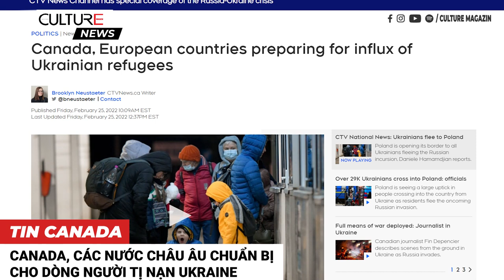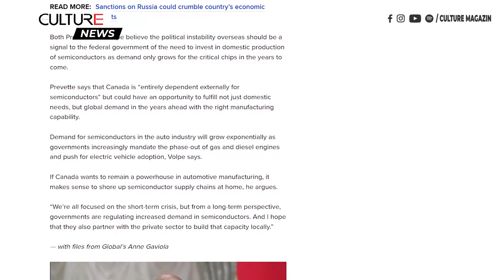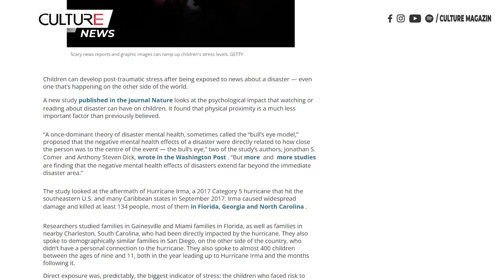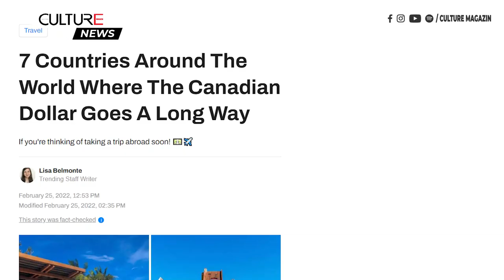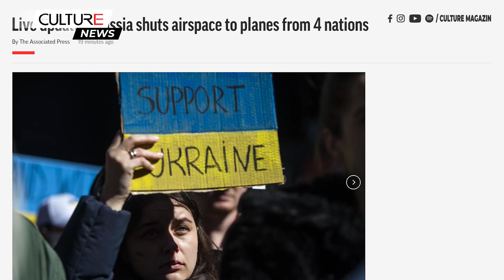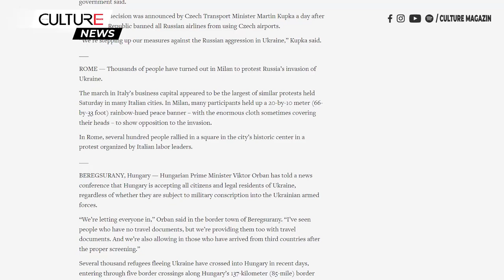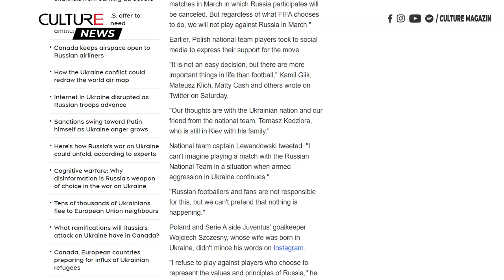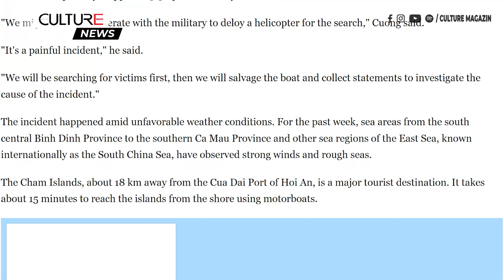🔴 TIN CANADA TỐI 26/02 | Đức gửi vũ khí chống xe tăng cho Ukraine, Mỹ tăng cường hỗ trợ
Trong bản tin tối ngày 26 tháng 2, mời quý vị theo dõi các tin chính yếu trong và ngoài nước sau đây:
• Chiến tranh ở Ukraine: Ảnh hưởng nguồn cung chip có thể làm tăng giá ở Canada, thậm chí không thể mua được thiết bị điện tử, thiết bị gig dụng
• Nông dân Canada đối mặt với biến động vì chiến tranh ở Ukraine
• Hai phần 3 người Canada nói rằng các cuộc biểu tình của đoàn xe tải không hiệu quả
• Cách cảnh quay chiến tranh hoặc thảm hoạ, kể cả từ những nơi xa xôi, có thể gây căng thẳng sau chấn thương ở trẻ em
• Các nhà nghiên cứu đang sử dụng giun để tìm ra cách con người có thể sống lâu hơn
• Toronto của những năm 1970 nhìn thế nào?
• Diễn biến tình hình Nga-Ukraine: Đức gửi vũ khí chống xe tăng cho Ukraine, Tổng thống Ukraine tuyên bố hàng ngàn binh sĩ Nga đã thiệt mạng; Hoa Kỳ công bố viện trợ quân sự bổ sung cho Ukraine
• Phá thông lệ, Đức Giáo hoàng đến đại sứ quán Nga về vấn đề Ukraine
• Ba Lan và Thụy Điển từ chối chơi trận World Cup với Nga
• Trung Quốc nói tàu chiến Hoa Kỳ đi ngang qua eo biển Đài Loan là hành động ‘khiêu khích’
• 13 người thiệt mạng khi thuyền máy bị lật gần bờ Hội An